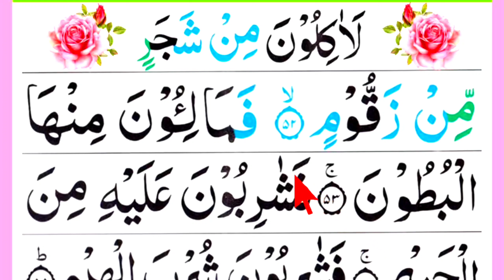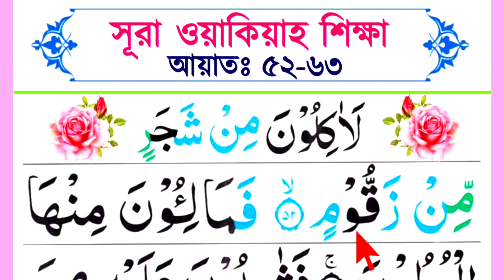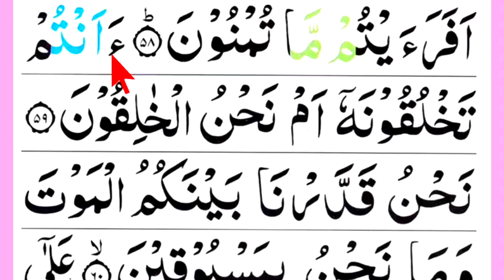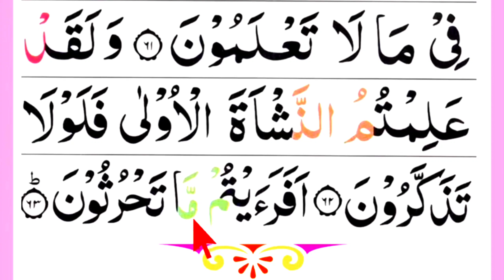সূরা ওয়াকিয়াহ বানান করে শুদ্ধভাবে উচ্চারণ শিখুন | আয়াত ৫২-৬৩ | কুরআন শিখার সহজ পদ্ধতি | Surah Waqiah